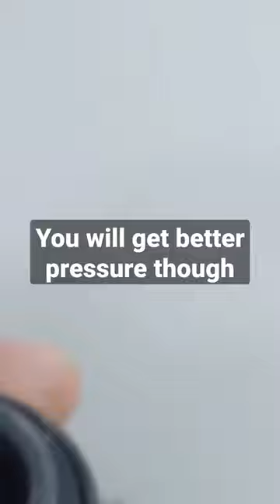That's a Check Valve in the Shower Head! Do not Remove.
how to get more pressure out of a shower. if you have low pressure at your shower head try this.